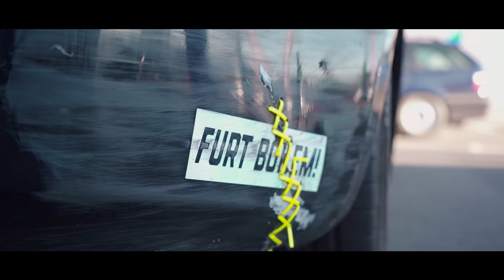Můj nejdelší DRIFT v životě! | 2468m NON-STOP FURT BOKEM na závodním okruhu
Ve videu jsem se pokusil projet celý Steel Ring Furt Bokem NON-STOP!